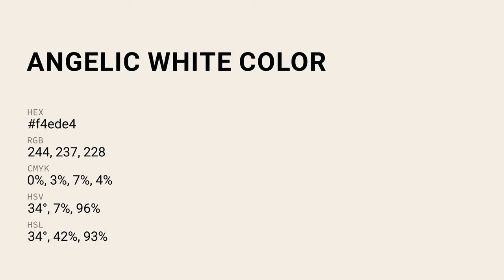Angelic White color f4ede4 hex Cool Red color f4ede4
What color is Angelic White ? f4ede4 hex, Cool Red color f4ede4

Hex f4ede4 Color Code is also known as Angelic White color